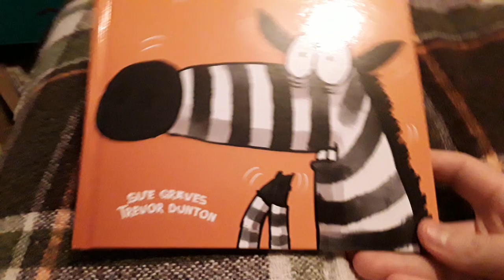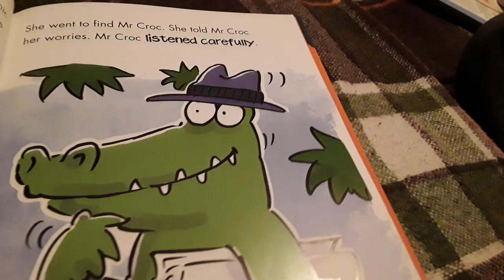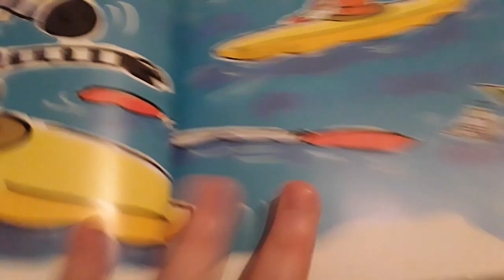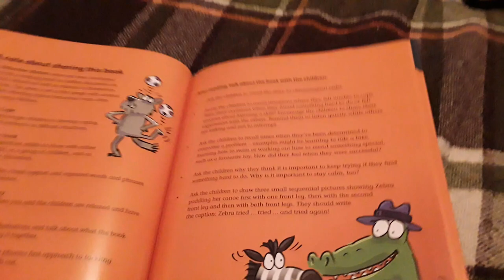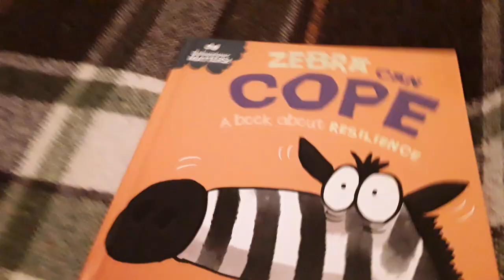Zebra can Cope: A book About Resilience